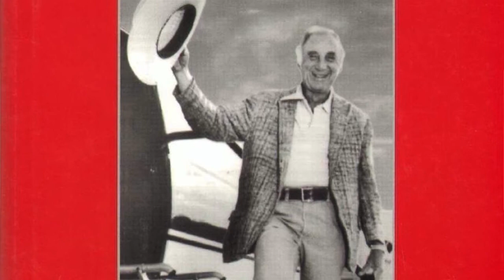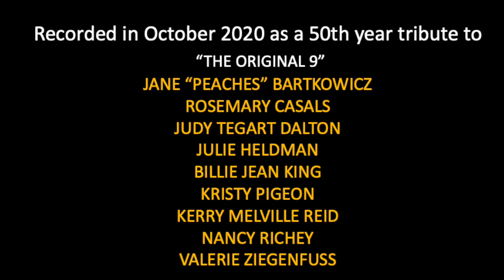Mark Curry - Conversations with Rosie Casals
Mark talks to Rosie Casals about Tennis in the 60's and 70's and pays tribute to, "The Original 9" women who, 50 years ago created their own Pro Tennis Tour.